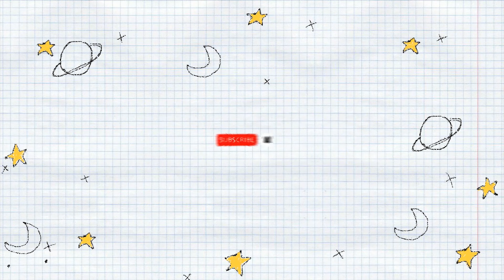MON COPAIN CORÉEN CONNAIT-IL LA FRANCE? (spoiler : bof)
Après 6 ans en France, il était temps de savoir jusqu'où vont ses connaissances sur la France!
Résultat : Peu mieux faire 😂
On prépare un match retour sur la Corée du Sud et ça va pas être triste non plus.
Si la vidéo vous plait, n'hésitez pas à liker et à commenter :)

🎵 Music
Dj Quads - Missing Someone
Lakey Inspired - Feeling better